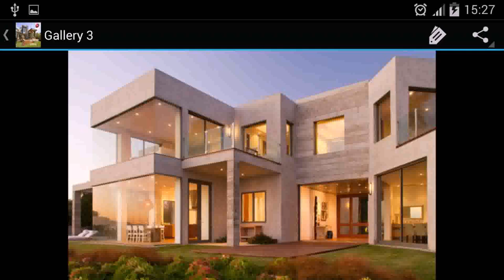Big Modern House In Philippines - Gif Maker DaddyGif.com (see description)